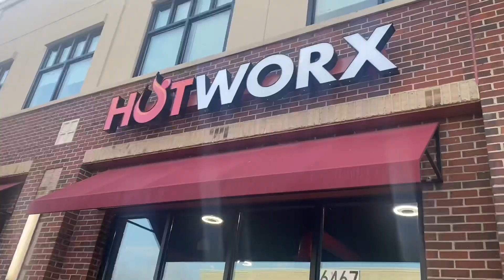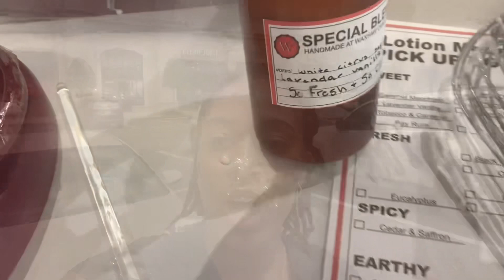POST GRAD VLOG | what do I do now?